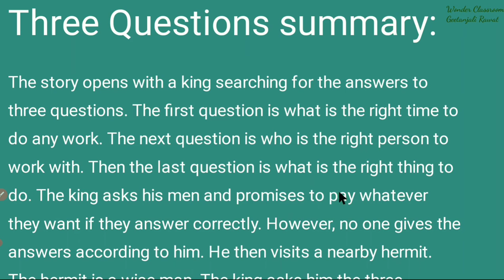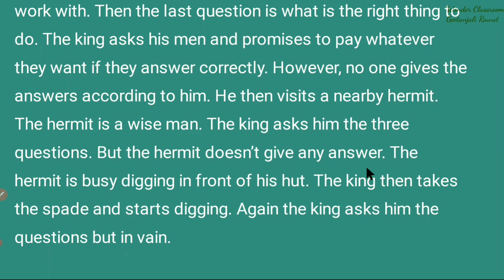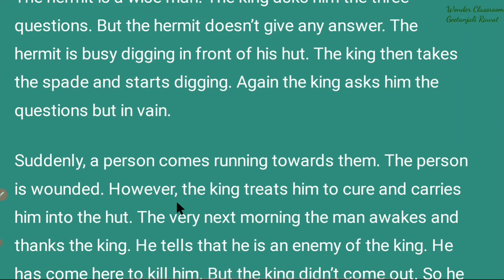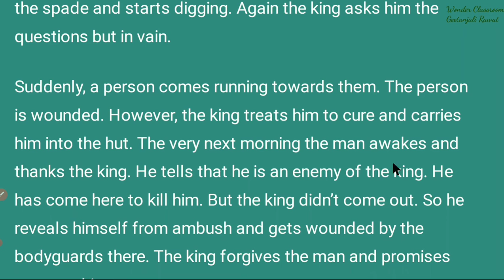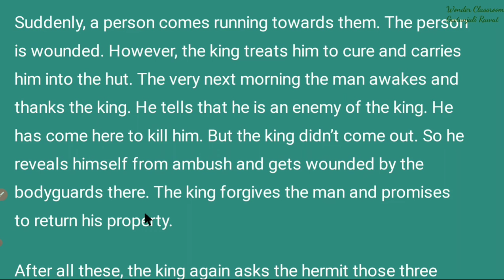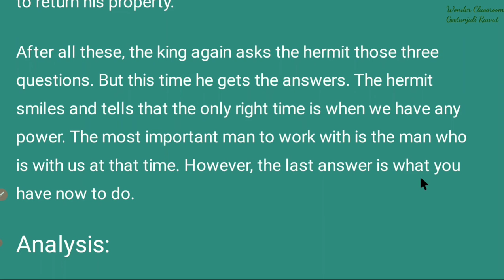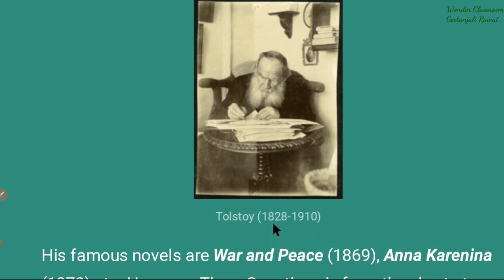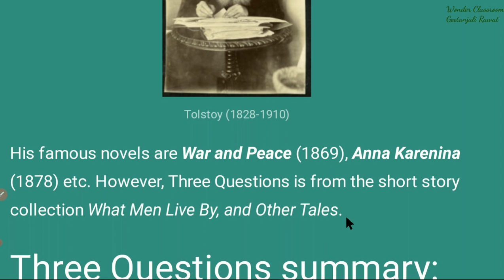Class 7 th ll Three Questions ll NCERT English ll Honeycomb ll Summary ll Word Meaning ll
Three Questions ll NCERT  ll CBSE Syllabus ll Honeycomb Chapter summary ll chapter explanation in hindi ll Class 7th ll Leo Tolstoyll